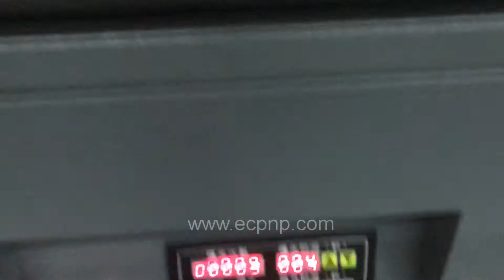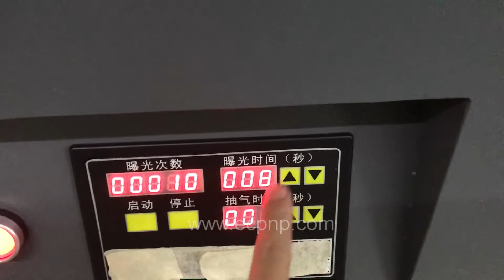LED UV Exposure Machine